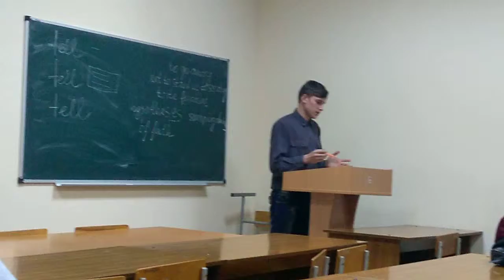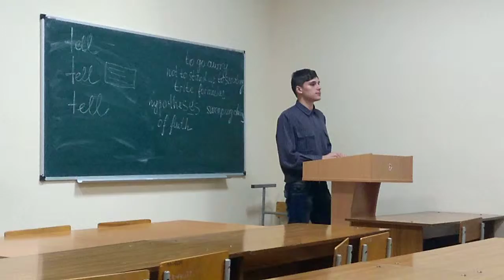#10 Промежуточные Раунды Турнира Дебаты Step Up Киев 2018. Академия ВЕДА ДОМ с Ярослав МУДР Воронцов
#10 Промежуточные Раунды Турнира Дебаты Step Up Киев 2018.

❗️ Я Знаю и Ты Знаешь - ТЫ Можешь Это Сделать! Значит Делай!

- Лайф Коучинг
- Бизнес Коучинг
- Семейный Коучинг
- Коучинг Развития Знакомства
- Командный Коучинг
- Спортивный Коучинг
- Бизнес Переговоры

в Семье, Бизнесе, Обществе, Здоровье и Духовности с Ярослав МУДР Воронцов и GREEN MIND LIFE Тренинговый Центр.

"ЯМудр" "Веда Дом" "Green Mind Life" "ЯМудра" "Лайф Коучинг" "Бизнес Коучинг" "Вэлнес Коучинг" "Ведический Коучинг" "Духовный Коучинг" "Коучинг Успеха" "ЯМудра Йога" "Воронцов Ярослав Мудр" "Воронцов Ярослав" "ВедаДом"  "Грин Майнд Лайф" "Лайф Коучинг" "Бизнес Коучинг" "Семейные Консультации" "Здоровый образ жизни" "Ведические знакомства" "Знакомства В Благости" "Ведическая Культура" "Семья и отношеия" "Любовь и отношения"  "Управление Конфликтом" "НЛП Семинары" "Тренинги Саморазвития" "Сыроедение Вегетарианство" “Yoga” "Йога"

"Green Mind Life" "YaMudra"  "YaMudra Yoga"  "YMudr" "Vedic Culture" "Vedic Coaching" "Family relationship" "Life Coaching" "Business Coaching" "Sport Coaching" "Wellness Coaching" "Veda Dom" "Veda Date" "Veda Art Date" "Life Coach" "Master Coach" "Green MasterMind Coach" "Executive Coach" "Executive Coaching"  "Green Mind Coach" "Green Mind Training Center"